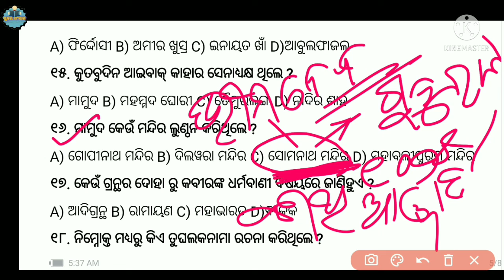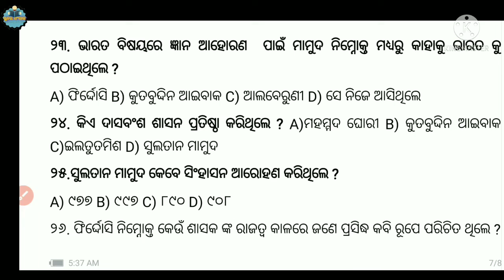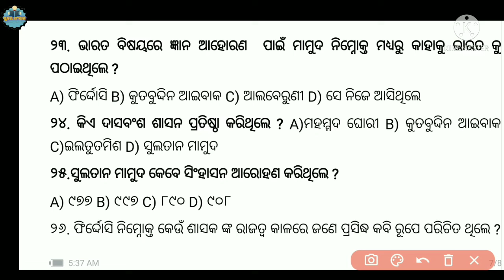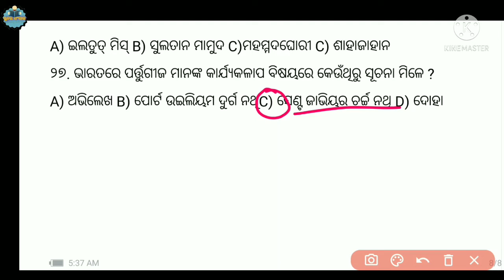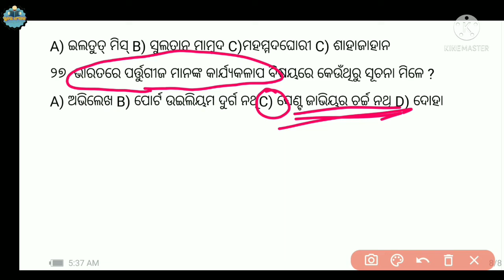Some Important Question & Answer DiscussionTheorey Class-6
ସୁନ୍ଦର ସଂସାରYouTube Channel ମାଧ୍ୟମରେ COVID-19 Pandemic ସମୟରେ ପିଲାଙ୍କ ଶିକ୍ଷଣକୁ ତ୍ୱରାନ୍ୱିତ କରିବା ପାଇଁ ପ୍ରୟାସ ସହିତ ପ୍ରାଥମିକ ଶିକ୍ଷାର ସଂସ୍କାର ପାଇଁ ପ୍ରଚେଷ୍ଟା କରିବା ସହିତ ସମାଜରେ ଉପଲବ୍ଧ ସମସ୍ତ ବସ୍ତୁ ମଧ୍ୟରେ ସୁନ୍ଦରତା କୁ ପରିପ୍ରକାଶ କରିବା ପାଇଁ ତଥା ପିଲାଙ୍କ ଲୁକାୟିତ ପ୍ରତିଭାର ପରିପ୍ରକାଶ ପାଇଁ ପ୍ରଚେଷ୍ଟା .